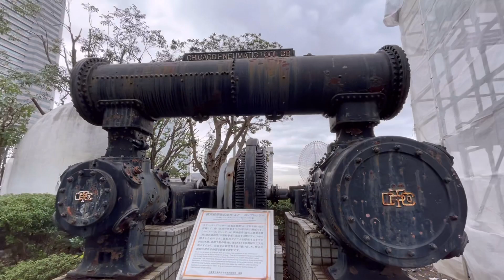【横浜イベント】さかな文化祭 in 日本丸メモリアルパーク みなとみらい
22年3月3連休初日の19日土曜日に、横浜みなとみらいの、日本丸メモリアルパークにて、さかな文化祭が開催されていました。

コロナが終息し、このようなイベントが多く開催されていくようになると良いなとかんじております。

2022年 3月19日 (土) 横浜みなとみらい 日本丸メモリアルパークにて小学生の親子を対象とした「魚を楽しく学び、魚を美味しく食べる」イベント「さかな文化祭」を開催！

魚 を 楽 し く 学 び 、魚 を お い し く 食 べ る

無料ワークショップや水産マルシェなどの親子向けイベント

開催日時
2022年3月19日(土) 10:00-16:00　入場無料

開催場所
日本丸メモリアルパーク アリーナ （横浜市西区みなとみらい２丁目１−１）

参加対象
・小学生の親子を中心とした一般消費者

催事内容
・子供向けの無料ワークショップ
・水産関係者による水産マルシェ など

催事目的
・日本の水産物消費拡大
・親子に対する学びによる魚食推進
・一般消費者に向けた魚食魅力発信

アクセス
桜木町駅、みなとみらい駅、馬車道駅から徒歩約5分